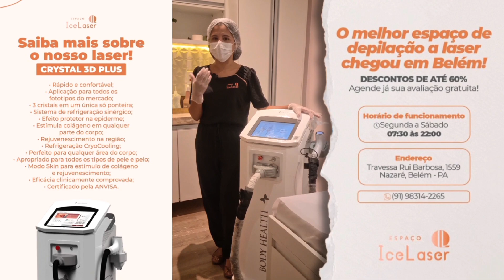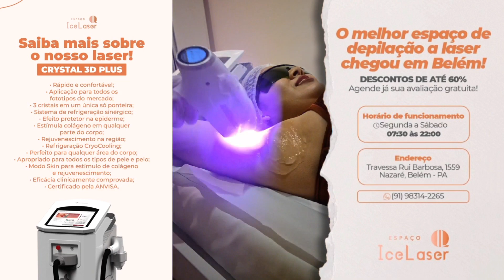NOS 116 ANOS DE IGARAPÉ-AÇU - PARTE FINAL